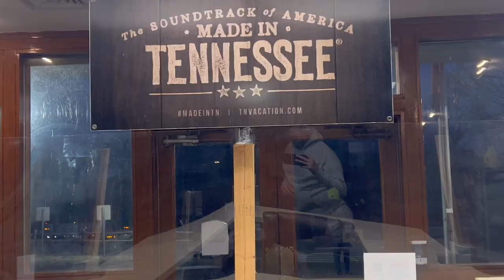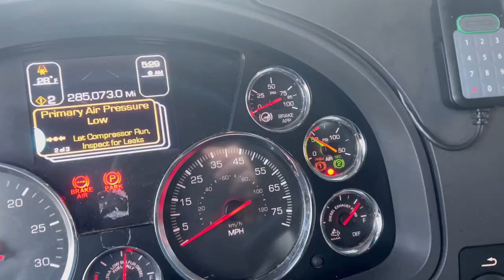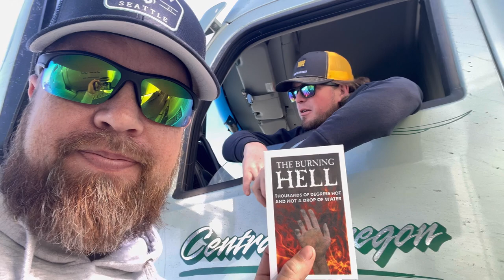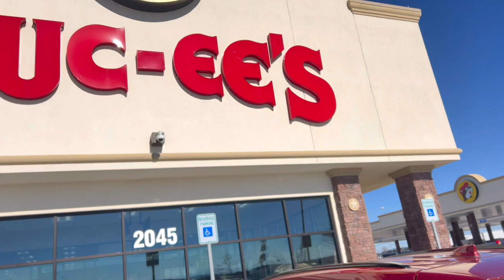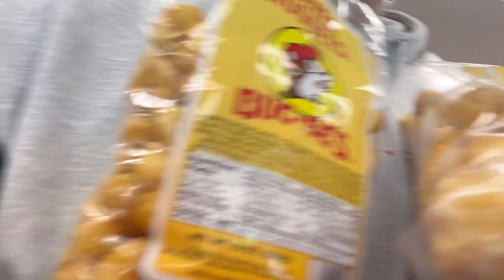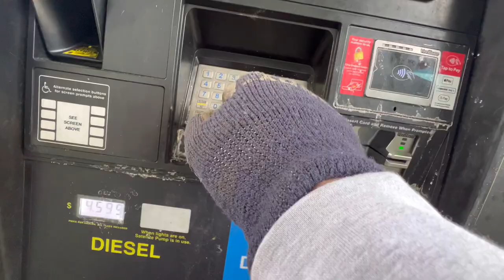Supply chain crisis recap. January 24, 2023. Tennessee, North Carolina, South Carolina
Jesse and I take on the supply chain crisis and a cartoon Beaver, and end the night with a sketchy Uber driver.

COTC
Flatbed trucking